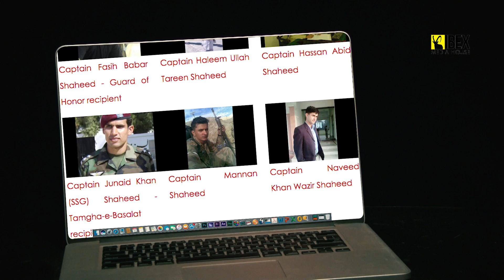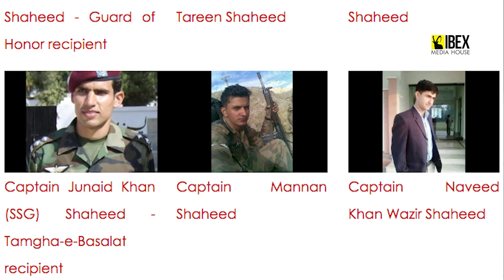Agent 01 - Pak Army Short Film | Pakistan Defence Day 2018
Ibex Media House in association with News Pakistan pays Tribute to Pak Army and ISI on Defence Day 2018.

"Agent 01" Pak Army and ISI Short Film | Defence Day Special